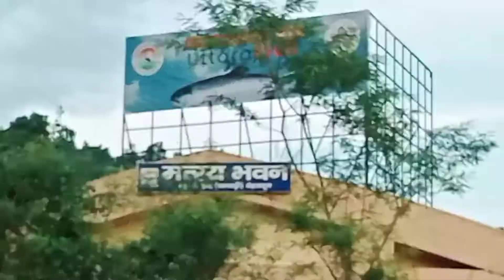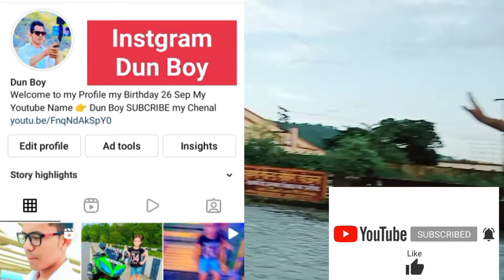Car ki Chhat Pichka Di Sejal Nai To 😱